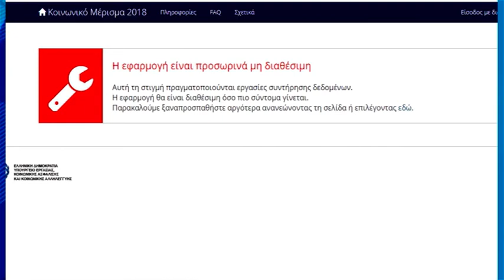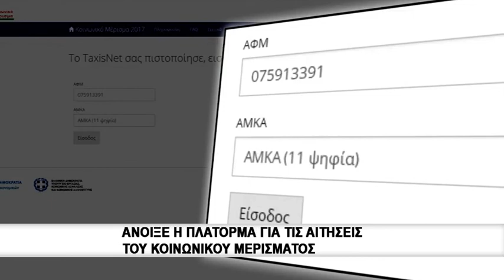Ολοένα και πέφτει η πλατφόρμα του κοινωνικού μερίσματος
Προβλήματα παρουσιάζονται κατά διαστήματα στην πλατφόρμα για το Κοινωνικό Μέρισμα 2018 καθώς η ιστοσελίδα κατά διαστήματα και σε αρκετά στάδια της αίτησης «πέφτει». Το μέρισμα, συνολικού ύψους τουλάχιστον 710 εκατ. ευρώ αναμένεται να κατατεθεί στους λογαριασμούς των δικαιούχων στις 14 Δεκεμβρίου.